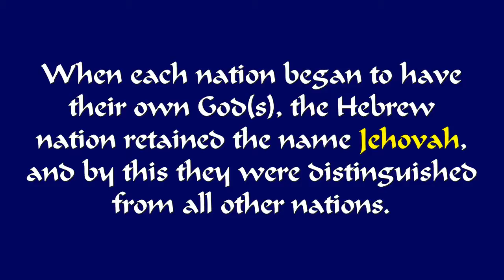Hebrews - Spiritual Facts in Seven